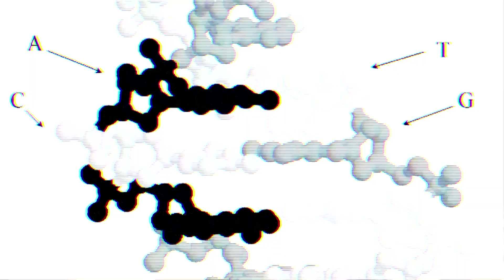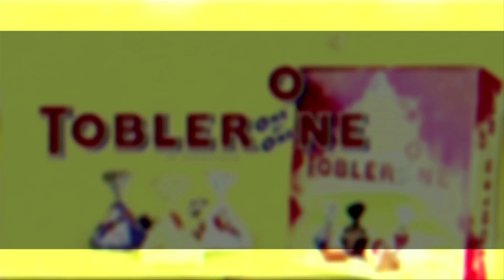Marcelo Ramírez: China hoy desafia al Mundo.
Moreno en su entrevista menciona el tema militar como una de las razones por las cuáles EE.UU. mantiene su liderazgo sobre China.

Marcelo Ramírez hace un análisis de China sobre su ideología, su idiosincrasia, su capacidad productiva, su desarrollo tecnológico y su capacidad y estrategias militares, condensando en 50 minutos que es China. ¡Todo un desafío!

Estreno: Sábado 30 de mayo a las 19 hs.

Comprar el libro:

"De la Geopolítica Clásica a la Geopolítica Moderna - El pensamiento de Mohammad Farhad Koleini" Por Marcelo Ramírez.

"Cómo Putin puso de pie a Rusia   Historia, tradición, pensamiento y orgullo para unir una nación” Por Marcelo Ramírez

Para los que quieran apoyar nuestras producciones dejamos las opciones:

Deposito en Caja de Ahorro Santanderrio: Cuenta 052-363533/5 CBU: 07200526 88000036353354 a nombre de Ivone Alves Garcia.

Desde AsiaTV abordamos temas que son incómodos para los poderes que hoy controlan el mundo fijando la agenda de los medios, y lo hacemos no solamente con denuncias de contradicciones o abusos de los fenómenos sociales artificiales, sino que los encuadramos en la lucha geopolítica a nivel mundial que estamos viendo, desde una perspectiva seria y racional.

Nada peor para el sistema que desnudar los intereses políticos que se esconden detrás de lo que se presentan como una cultural global con rigurosidad.